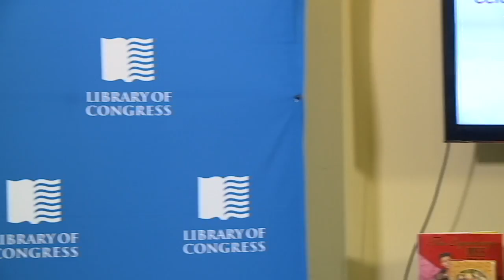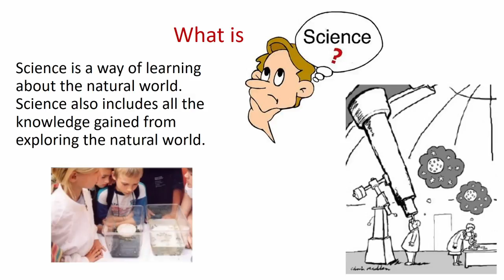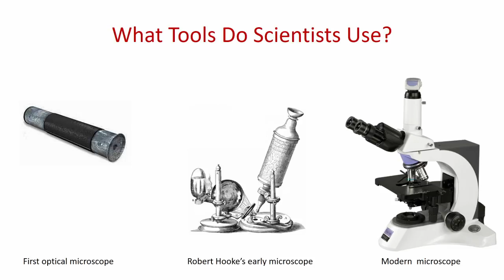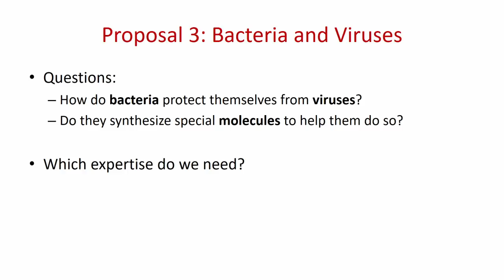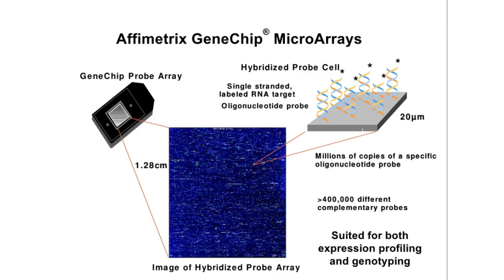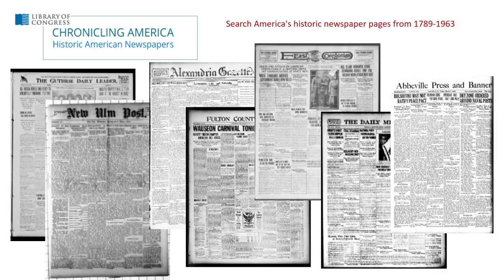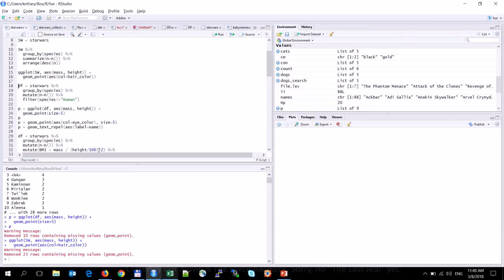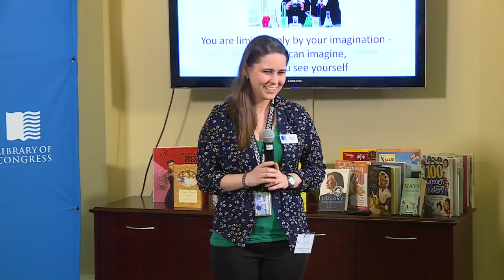Women in STEM Careers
Special guests from the National Institutes of Health (NIH) lead a program designed to inspire young people to be curious and passionate about careers in science, technology, engineering and mathematics (STEM). Svetlana Kotliarova, cancer researcher and scientific review officer, and Yuri Kotliarov, staff scientist at the Center for Human Immunology at NIH, highlighted items from the "Scientific Data: Observing, Recording, and Communicating Information" Primary Source Set from the Library's Teachers page and data analysis using the Library's Chronicling America newspaper collections.